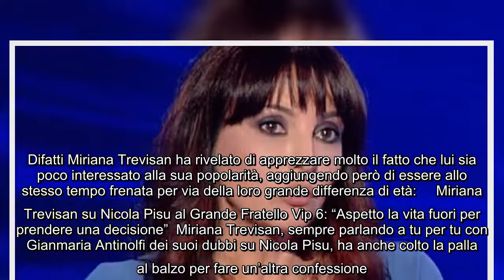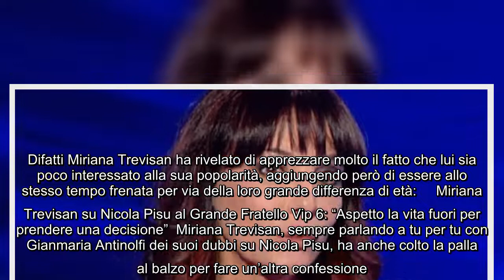GF Vip, Miriana Trevisan confusa su Nicola Pisu: "Soffro, non so cosa fare” In questi ultimi giorni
GF Vip, Miriana Trevisan confusa su Nicola Pisu: "Soffro, non so cosa fare” In questi ultimi giorni c'è un po' una sorta di 'tira e molla' tra Miriana